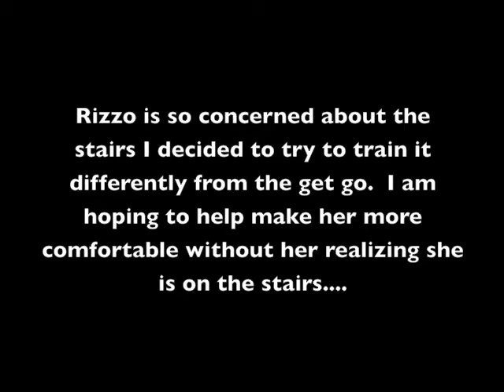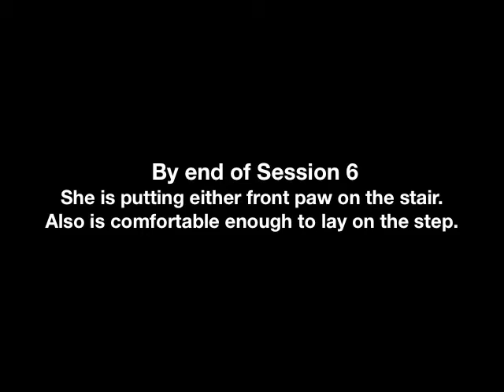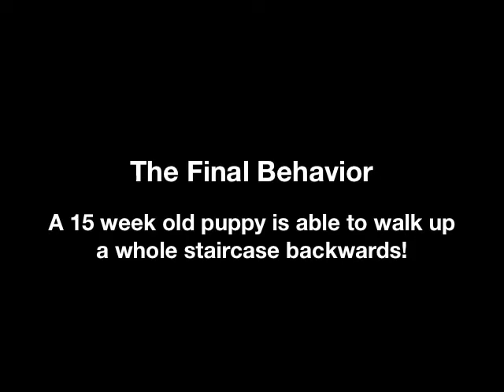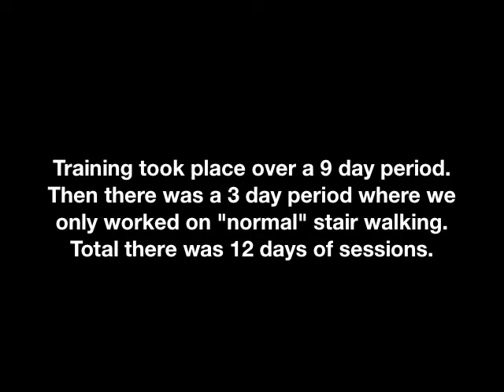Rizzo Learns How to Use the Stairs - Backwards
Rizzo was rather fearful of the stairs in our house and we have a lot of stairs.  I decided to start to train her to use them by teaching her to go backwards up them.  I figured if I had to take the time to teach stair use I should at least get some more bang for my training buck.  I got some rear end work too by teaching it this way.  I now have a puppy who is going up and down all stairs - some more skillfully then others!  You can see in the video in some parts I really need to micro-shape some of the parts.  Happy Training!